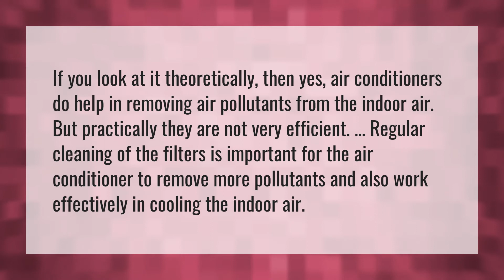Does Split AC purify air?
Air Conditioner Vent • Does Split AC purify air?